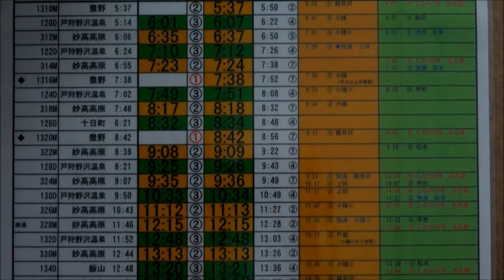しなの鉄道115系S3編成湘南色、北しなの線豊野駅にてE001系｢四季島｣と顔合わせ。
しなの鉄道115系塗色塗変第2弾115系湘南色車両が、6月10日(土)北しなの線豊野駅にてJR東日本E001系｢四季島｣と列車交換いたしました。
6月に入り毎週土曜日に運転されるだけ有り、また、5月から数えて4回目｣となるので、一時期より見物客の数も減った様な感じがしました。